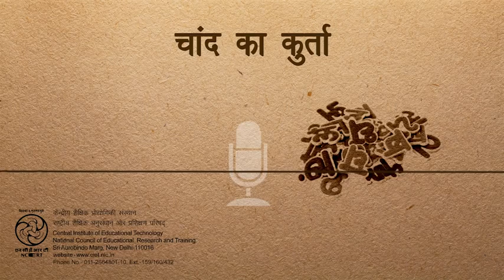चाँद का कुर्ता